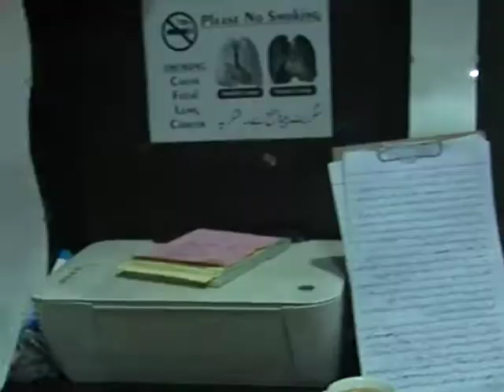mufti muhammad sijad book on imran khan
24News hd